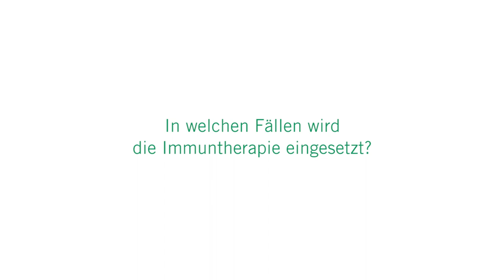Immuntherapie: 3 Fragen 3 Antworten | Asklepios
Die Immuntherapie gilt als großer Hoffnungsträger der Medizin in der Behandlung von Krebs. Dabei stärken Immuntherapien das eigene Immunsystem in dem Maße, dass es Krebszellen erkennen und zerstören kann. Besonders bei Darmkrebs, Leberkrebs und Brustkrebs kommt die Immuntherapie bereits zum Einsatz. Prof. Dr. Axel Stang, Chefarzt
für Onkologie und Palliativmedizin an der Asklepios Klinik Barmbek
erklärt, wie eine Immuntherapie funktioniert, in welchen Fällen sie eingesetzt wird und welche Nebenwirkungen eine Immuntherapie im Gegensatz zur Chemotherapie haben kann.